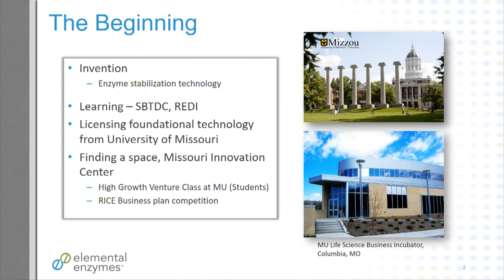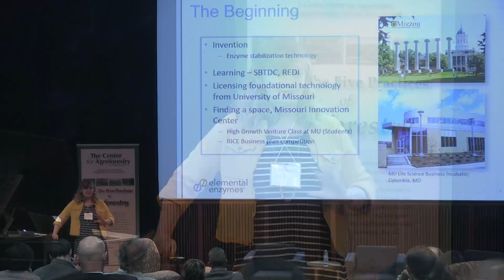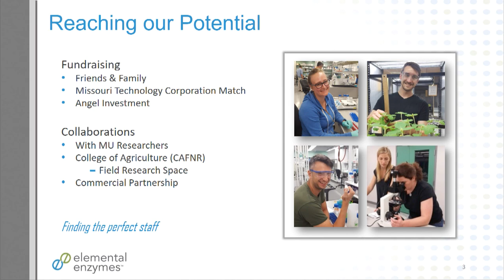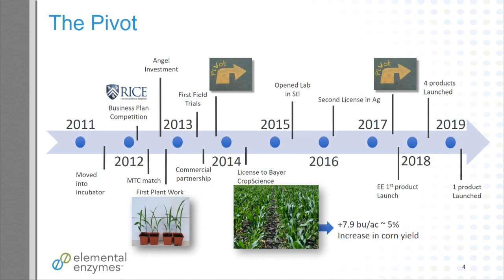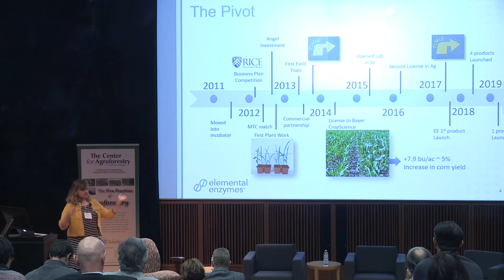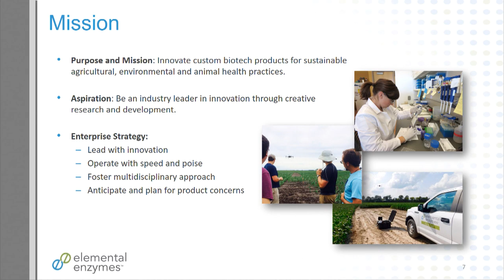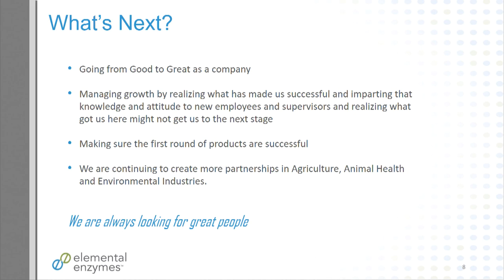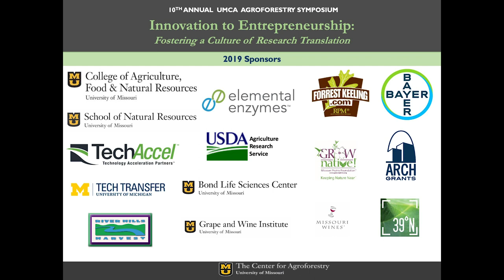Dr. Katie Thompson: Elemental Enzymes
Dr. Katie Thompson discusses the timelines, achievements, and goals of Elemental Enzymes.

10th Annual Agroforestry Symposium
Innovation to Entrepreneurship:
Fostering a Culture of Research Translation